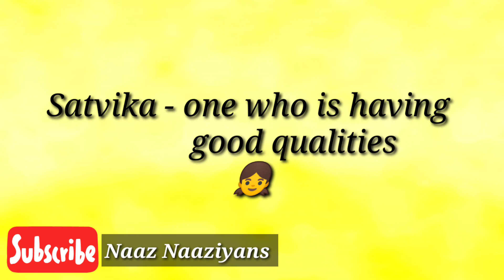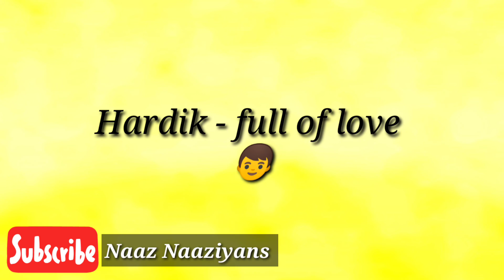Hindu baby names 2021